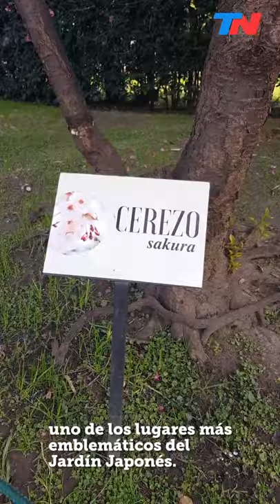"Hanami porteño": las flores del sakura en Buenos Aires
El Jardín Japonés de Buenos Aires vive a pleno el florecimiento del sakura, o cerezos. Es una de las flores más características de Japón. En el país asiático todo un motivo de celebración que se lo conoce como "hanami", en donde las personas almuerzan o cenan bajo estos árboles.

Sergio Miyagi, del Jardín Japonés, cuenta sobre cómo llegaron estos árboles al parque que está en Buenos Aires desde 1967.